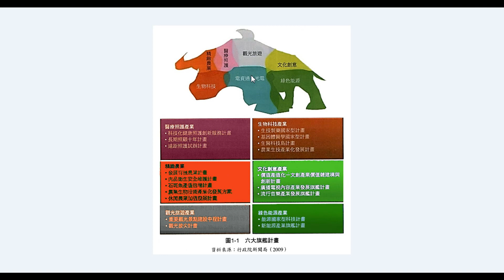文創產業行銷 文創概論1 數位行銷系陳宏燊老師